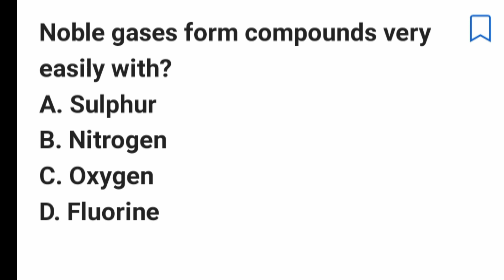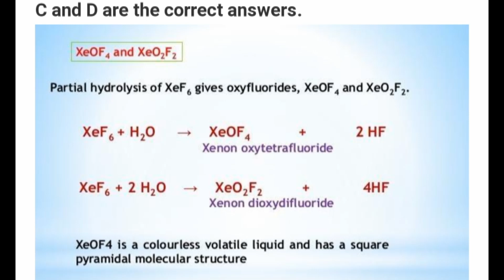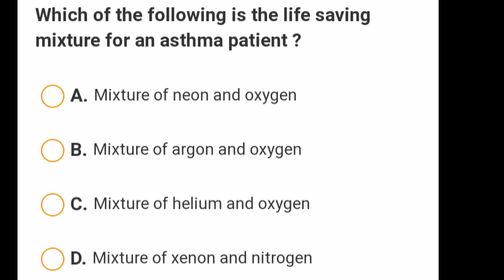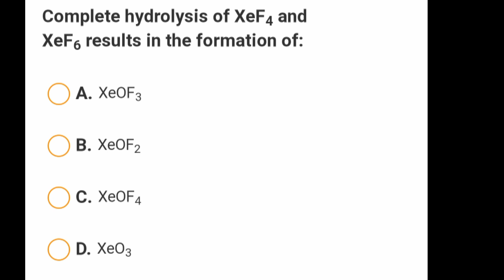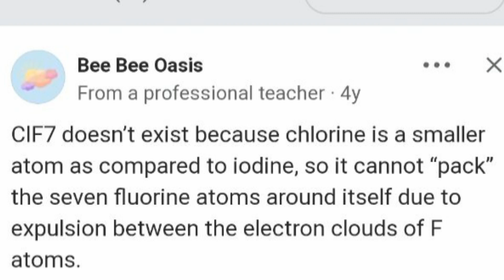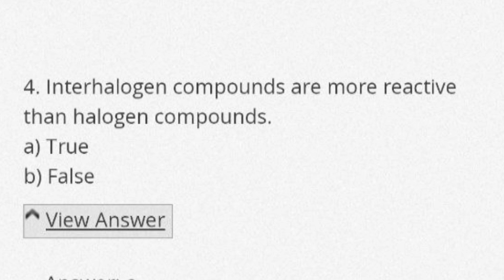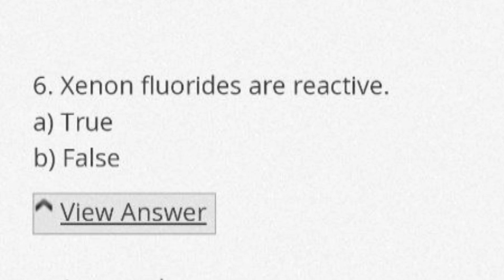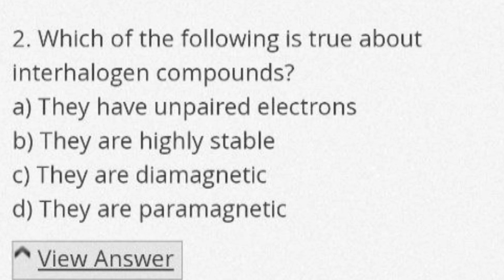Lab assistant|Technical assistant|keralapsc|chemistry exam|MCQ|Interhalogen compounds|noblegas